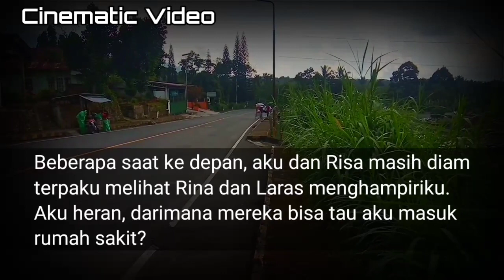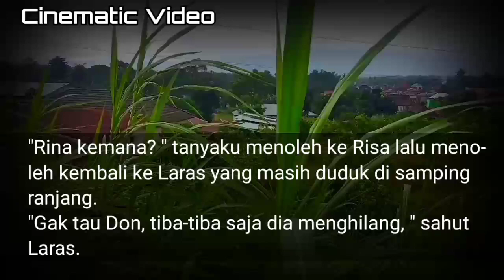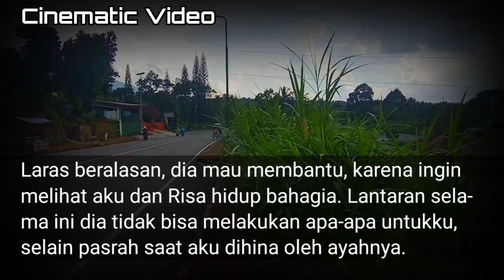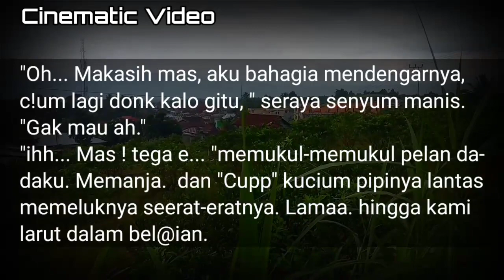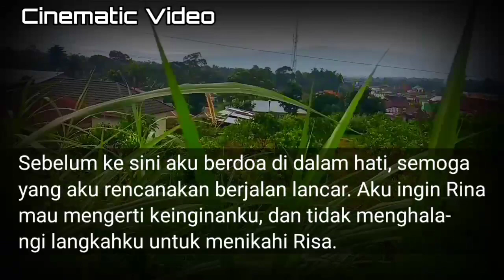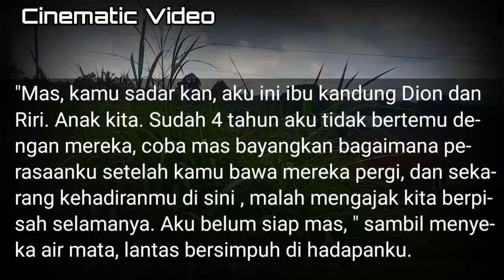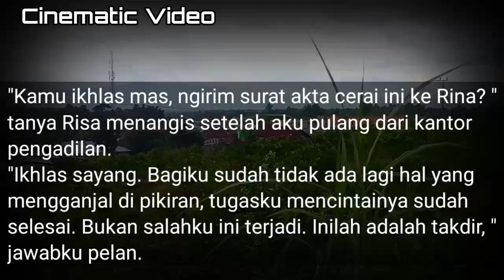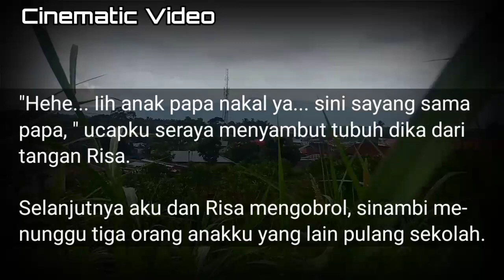Cerpen Gejolak Asmara Part 10 TAMAT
/Video dan Cerita Teks/

Semoga terhibur dengan Video kali ini.

Membaca atau menonton cerita, bisa membuat kita bahagia.

Dalam menulis atau mengarang cerita, terkadang butuh waktu berjam-jam bahkan berhari-hari untuk mendapatkan hasil yang lebih baik.
Namun terkadang hasil ceritanya ada yang bagus, ada yang kurang bagus.
Maklum saya baru belajar.
Harap dimaklumi.

Terimakasih kawanku, yang sudah menonton dan mensubscribe channel ini.
Semoga kalian selalu diberikan kesehatan dan dipermudahkan rezekinya. Amin.